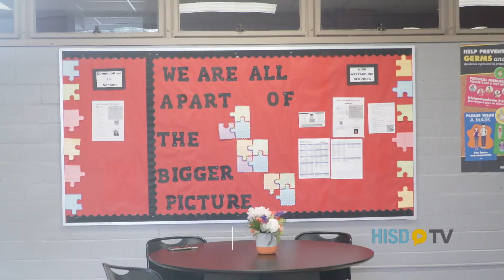Weekly Wrap HISD: December 17, 2021